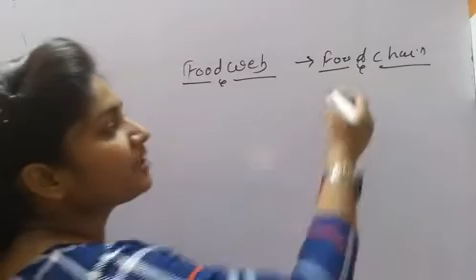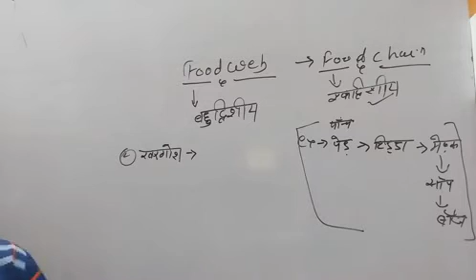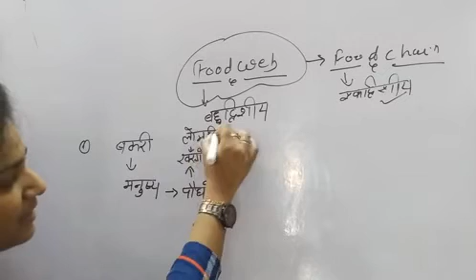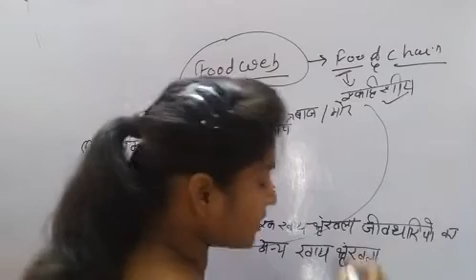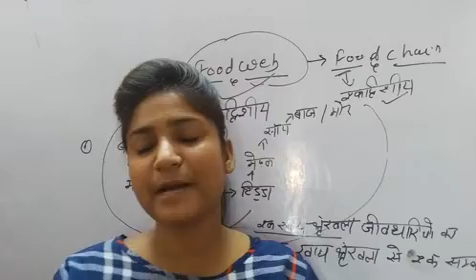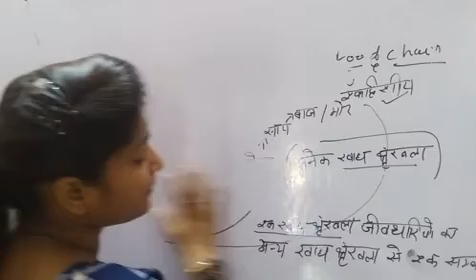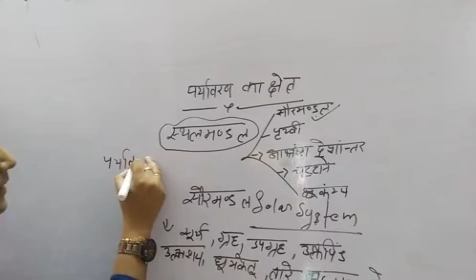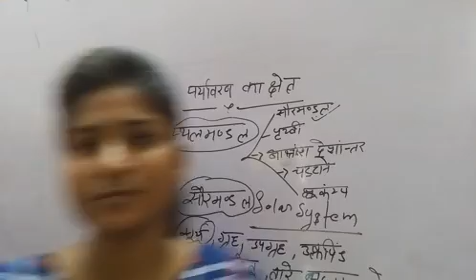UP TET 2021 CLASS -4, Food Chain part -2 , By- Khushi ma'am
UPTET 2021 और जूनियर एडेड शिक्षक भर्ती की ऑनलाइन क्लास जॉइन करने के लिए app download करें

GK GS test series for GIC pravakta, Aided jr bharti, LT Grade bharti

 प्रिय छात्र/छात्रा एडेड जूनियर 2021 और GIC Pravakta 2021 की क्लासेज हमारे मोबाइल एप्लीकेशन पर ऑनलाइन चलाई जा रही है अगर आप हमारे ऑनलाइन Paid Class में अगर प्रवेश चाहते हैं तो मोबाइल नंबर 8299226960 पर Whatsapp के माध्यम से सम्पर्क करें। "Entry Junior aided/GIC pravata- subject name" लिख कर भेजें । हमारे संस्थान में चलाई जा रही सभी कक्षाएं केवल qualified ही नहीं बल्कि उन अध्यापकों के द्वारा चलाई जा रही हैं जो TGT, PGT, LT GRADE, NVS, KVS, Assistant professor आदि परीक्षाओं में टॉपर्स की लिस्ट में रहे हैं। यह अध्यापक ही आपको बता सकते हैं कि आज के ट्रेंड में क्या पूछा जाता है, कहाँ से पूछा जाता है, कैसे पढ़ना है, कौन सी बुक पढ़नी है और क्या नहीं पढ़ना है । live class के साथ-साथ ऑनलाइन प्रैक्टिस सेट भी आपको मिलेंगे ,ऑनलाइन मॉक टेस्ट होंगे, विगत परीक्षाओं में आप के विषय के toppers के notes भी मिलेंगे । हमारे संस्थान के सभी अध्यापक कठिन परिश्रम करके परीक्षाओं में टॉप किए हैं और अब आपके साथ भी परिश्रम करेंगे और आपसे भी परीक्षण उसी तरह से करवाएंगे जिससे आप अभी परीक्षा में सफल हो सकें। चमक दमक से दूर हम और हमारे शिक्षक केवल परिश्रम में विश्वाश करते हैं। "पढ़िए उनसे जो परीक्षाओं में टॉप किये हैं" और अपना चयन सुनिश्चित करें । अपने विषय के डेमो वीडियो को देखने के लिए क्लिक करें👇👇👇👇

uptet,uptet news,
uptet 2021,
69000 shikshak bharti latest update,